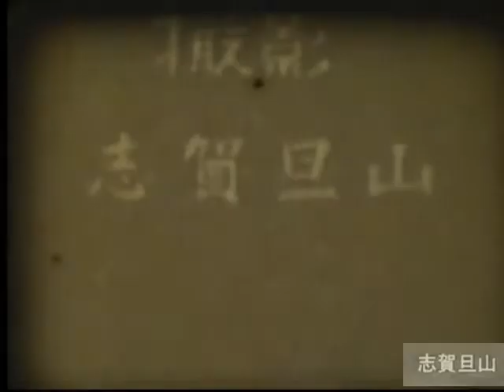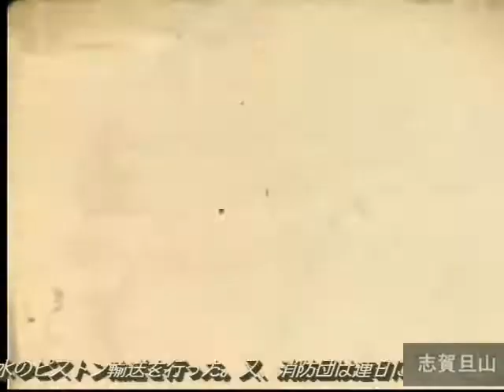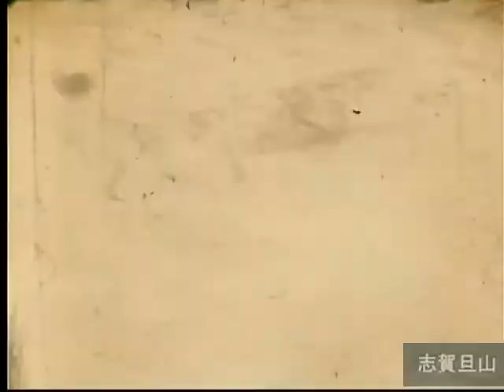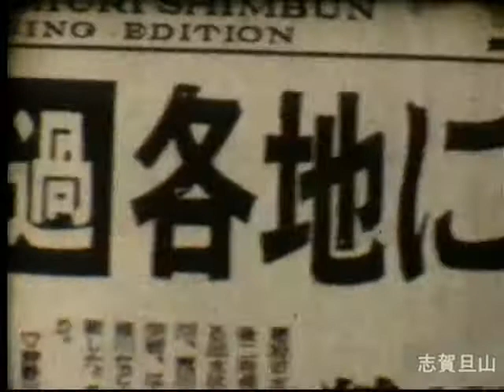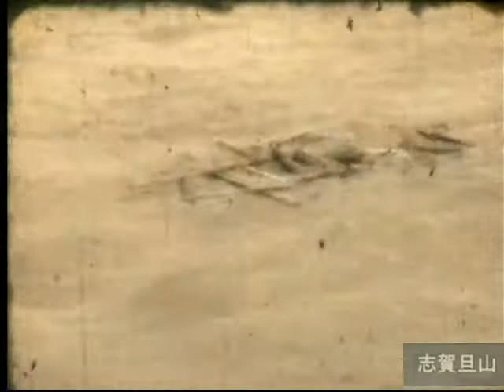211008アーカイブスシリーズ狩野川台風一過の風景志賀旦山傑作集as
211008アーカイブスシリーズ狩野川台風一過の風景志賀旦山傑作集as